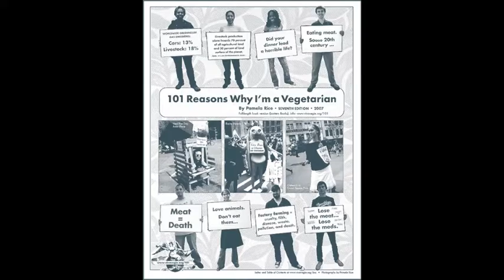Honoring and Celebrating Tom and Nancy Regan: 07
In 2016, the board of CAF invited activists, thinkers, and artists who’d been influenced by the work of the animal rights philosopher Tom Regan, and his wife and partner Nancy, to reflect on their legacy and that of CAF. This video features Priscilla Feral, president of Friends of Animals; Gene Baur, president and co-founder of Farm Sanctuary; Pamela Rice of Viva Veggie Society; Eric Mills of Action for Animals; Ingrid Newkirk, president of the People for the Ethical Treatment of Animals (PETA); Jean Hollowell, executive director of the Children’s Success Foundation; Susan Barrella; Sue Leary, president of the American Anti-Vivisection Society; Richard Ryder, sociologist who coined the term speciesism; Jeffrey Masson, author of When Elephants Weep; Evelyn Pluhar-Adams, philosopher and author of Beyond Prejudice; Carolyn Bailey of ARZone.net; and Larry Brown and Cheri Beck.

0:00 Priscilla Feral
4:06 Gene Baur
4:51 Pamela Rice
6:06 Eric Mills
7:42 Ingrid Newkirk
8:51 Jean Hollowell
12:20 Susan Barrella
13:44 Sue Leary
16:43 Richard Ryder
17:32 Jeffrey Masson
18:45 Evelyn Pluhar-Adams
18:55 Carolyn Bailey
19:59 Larry Brown and Cheri Beck